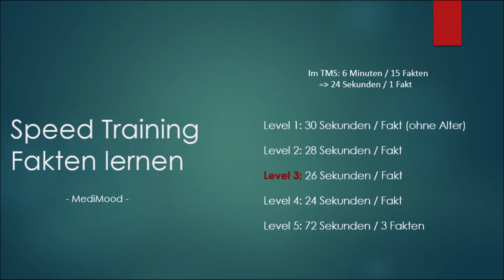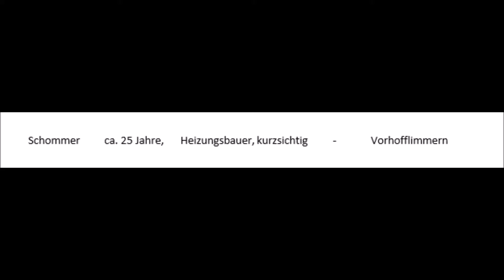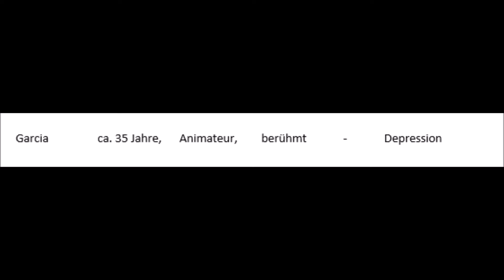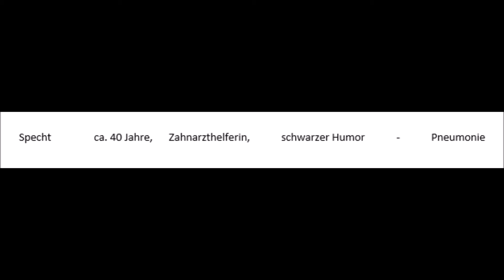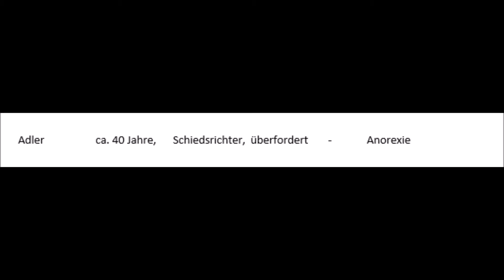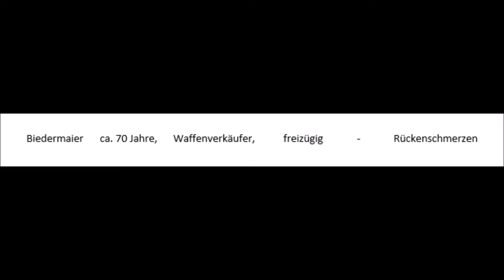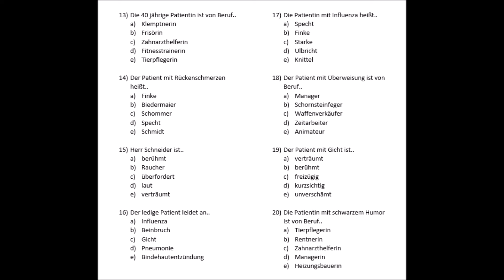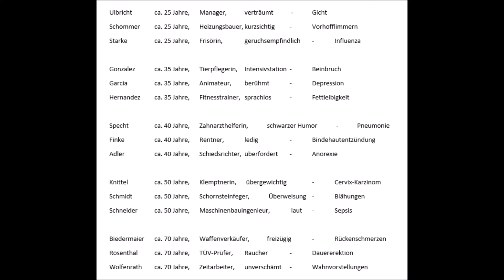Level 3 - TMS Fakten lernen Speed Training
Dieses Video ist der dritte Teil des Speedtrainings zum TMS Untertest Fakten lernen. Ihr solltet in jedem Fall zuerst den ersten Teil anschauen, da ich hier auch den allgemeinen Ablauf erklären werde.

Mittels des Speed Trainings lernt ihr, euch in der realen TMS Zeit (6 Minuten - 15 Fakten) alle Fakten einprägen zu können um letztlich 100% im Untertest zu erreichen.

Viel Spaß & Viel Erfolg!

✨ Meine Empfehlungen für die TMS-Vorbereitung ✨:

📚 TMS Bücher*:
Buchreihe von mediziner-test.de
ITB-Originalversion III

👩‍🎓 TMS-Simulation, die das TMS-Niveau am besten trifft (basierend auf der Umfrage, die nach dem TMS 2023 & 2024 von mehr als 1000 Teilnehmer*innen ausgefüllt wurde)*:

💯 TMS-Vorbereitungskurse*:
- TMS Buddies, als Komplettpaket oder Teilkomponenten buchbar: Betreuter Videokurs mit exklusiven Strategien; 1 Monat Livekurs; 3 Simulationen auf TMS-Niveau; 24/7 Betreuung bis zum TMS 5% Rabatt mit dem Gutscheincode „MediMood“ (im Link automatisch aktiv).